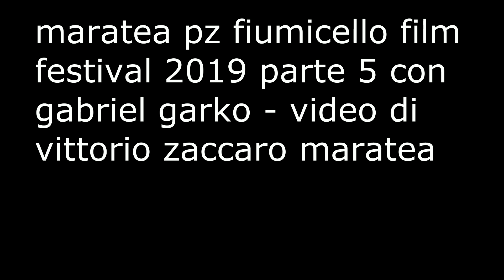maratea film festival 2019 parte 5 con gabriel garko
maratea pz fiumicello film festival 2019 parte 5
con l'attore gabriel garko

 - sito - vittoriozaccaro.it -